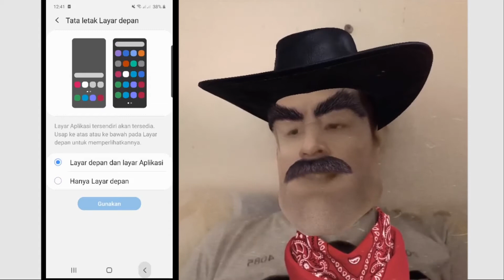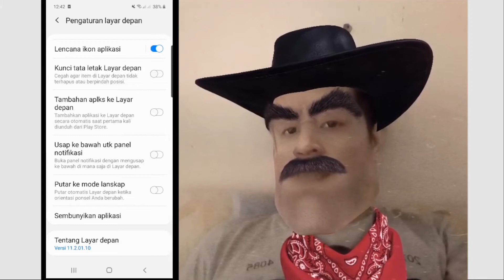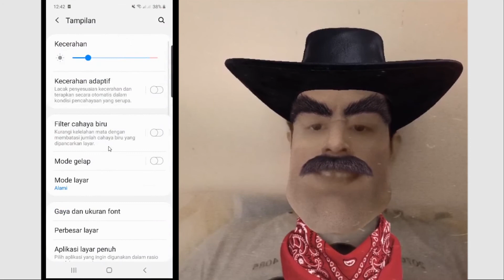Cara Mengecilkan Icon di Samsung A51